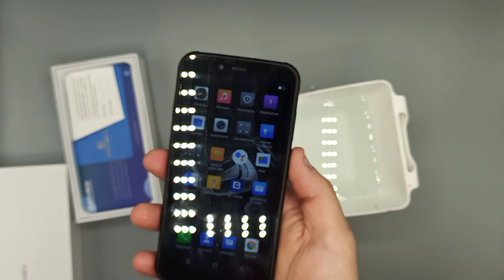Téléphone Portable Incassable, Blackview BV5500Plus（2020） Smartphone Débloqué Antichoc Étanche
J'ai pris ce téléphone pour mes escapades en montagne car suite a une mésaventure ou je suis tombé dans l'eau je ne veux plus emporter mon bon téléphone mais un téléphone dédié. Il suffit de changer la Sim de téléphone c'est rapide. j'ai aussi un minimum d'applications installées pour ne pas me faire déranger et profiter de mes escapades. Idéal pour déconnecter tout en vaillant a sa sécurité.
🎥 J'en ai profité pour partager mon expérience en vidéo, je vous invite à la regarder.
🎁 Inclus dans la boite 🎁:
 - Le téléphone
 - Un chargeur
 - Un casque
😃 Points positifs 😃 :
 - Solide
 - Etanche
 - Batterie tient longtemps
😐 Points à améliorer 😐 :
 - RAS
📜 Conclusion 📜 :
🔚 Le téléphone est vraiment super, je pense l'emporter aussi cet automne en forêt quand je ferais du bois car là aussi un choc ou un coup de tronçonneuse est vite arrivé..
J'espère que cela vous aidera dans votre choix 😁

Téléphone Portable Incassable, Blackview BV5500Plus（2020） Smartphone Débloqué Antichoc Étanche Pas Cher 4G Android 10, 32Go+3Go, 4400mAh, 5.5 Pouces, 8MP+5MP, Dual Sim/NFC/Gyroscope/GPS-Noir

💧【Téléphone Étanche IP68 & Design Spécial du Corp】Téléphone Incassable BV5500Plus, il peut mettre sous l' eau pendant 60 minutes à une profondeur de 1,5 mètres. Il peut également résister à de grandes chutes jusqu' à 1,5 mètres et ce téléphone débloqué peut atteindre 100% Anti-poussière. Le matériau du corps est choisi parmi les caoutchoucs industriels les plus avancés (HNBR, un caoutchouc très résistant, résistant à l' usure, à la corrosion, aux températures extrêmes et à l' oxydation)
🚀【Android 10 & Capacité 3Go RAM + 32Go ROM】Telephone portable debloqué Blackview BV5500Plus avec Android 10 améliore la vitesse du téléphone portable incassable, avec 3 Go de RAM, 32 Go de ROM, il rendre l’ espace de système plus efficace. Vous n’aurez plus à vous soucier de l’ espace insuffisant pour toutes les magnifiques photos, vidéos et films.
🚩【5.5” HD+ & 18:9 Aspect Ratio & Batterie 4400mAh】La résolution et la luminosité de l’écran du téléphone sont confortables, 5,5 pouces HD + avec un rapport plein écran de 18: 9 et résolution du téléphone est 1440 * 720 pixel, vous sentirez la véritable utilisation du téléphone. La batterie de haute capacité de 4400mAh avec une longue vie, recharger à 5v 1A (5W).
📷【8MP + 0.3 MP Caméras d’arrière & 5MP Caméra Frontale】Téléphone Portable Incassable BV5500 Plus est équipé de 8MP + 0.3 MP caméra d’arrière double en vous permettant de prendre des photos merveilleuses autour de vous. 5MP crée une grande ouverture de la profondeur de champ et vous permet de rester au centre de la vision pour répondre à votre demande d' auto-temps personnel.
📶【Réseau 4G VoLTE & Dual SIM Nano】BV5500 Plus téléphone Incassable supporte le réseau 4G VoLTE, 3G et 2G. 4G VoLTE: B1(2100)/ B3(1800)/ B7(2700)/ B8(900)/ B20(800)/ B40(2300), 3G WCDMA: B1(2100)/ B8(900) , 2G GSM: B2(1900)/B3(1800)/B5(850)/B8(900). Vous pouvez utiliser 2 Cartes SIM, une carte pour le travail et une carte pour toute la durée de vie sur ce téléphone. Ils peuvent répondent aux besoins de l'utilisation de deux numéros de téléphone.